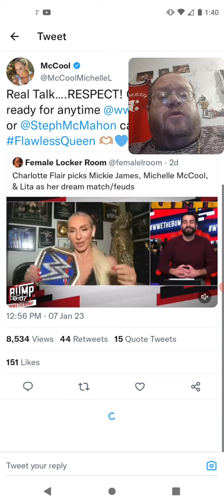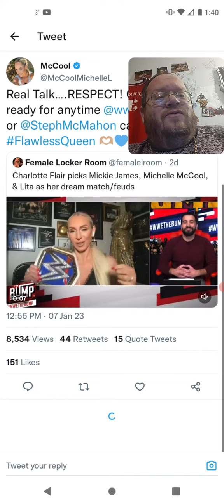Could Michaelle McCool Come Out Of Retirement To Face Charlotte Flair (WWE)